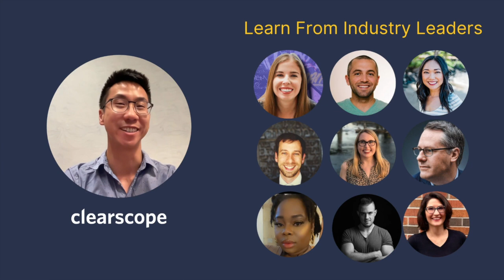Search Generative Experience (SGE) Roundtable Discussion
We hosted a Search Generative Experience (SGE) roundtable with some of the brightest minds in SEO including Aleyda Solis, Bernard Huang, Gaetano Nino Dinardi, Kevin Indig, Dr. Marie Haynes, and Mike King.

And the conversation was top-notch!

We discussed what is SGE, the effects of SGE, future with SGE and AI content, and finally privacy concerns.

Timestamps:
0:00 Introducing the panel
0:49 What is Search Generative Experience (SGE)
6:10 Will the new search model eclipse the old?
15:16 Future of affiliate marketing
18:45 Will content be replaced by AI?
22:12 How content will affect search engagement?
28:34 Google’s “Gemini” for search
31:19 Information gain will be more important
35:31 How to gain search engine marketing visibility with SGE
39:49 How Google is advancing AI in adverts
40:59 How to optimize for the multidimensional search journey
48:39 Google’s Section 7 privacy
55:04 Panlist’s takeaways

About Aleyda Solis:

Aleyda is an International SEO Consultant and founder of Orainti, a highly specialized, boutique SEO consultancy.

She’s a popular blogger, speaker, and author of “SEO, Las Claves Esenciales”. Her writings have been published in Search Engine Land, Search Engine Journal, and Moz.

She is also the host of the Youtube video series “Crawling Mondays” where she shares actionable SEO tips.

About Gaetano Nino Dinardi:

Gaetano is a Growth Advisor for many software companies including Cognism, Alyce, and DataGrail. Previously he was the VP of Growth at Aura.

He’s also a music producer and has worked with major artists like Fat Joe & Shaggy.

About Kevin Indig:

Kevin is a strategic Growth Advisor, creator of the Growth Memo newsletter, and host of the Tech Bound podcast. He ran SEO organizations for companies like Shopify, G2, and Atlassian, consulted for big brands like Ramp, Eventbrite, or Finder, and is an active angel investor.

About Dr. Marie Haynes:
Dr. Marie Haynes has been recognized as a leader in the SEO industry since 2008. Today, Marie is known for understanding how Google’s Search Algorithms work and sharing in layman’s terms how business owners can improve their websites. Marie writes for Search Engine Land and is often featured in authoritative SEO publications.

About Mike King:

Mike is the founder and CEO of iPullRank, a digital marketing agency trusted by the Fortune 500. They implement a unique blend of market segmentation, content strategy, SEO, and engineering skills to create powerful marketing campaigns to grow businesses.

He’s an international award-winning marketing thought leader and technologist with specific expertise in SEO.

About Bernard Huang:

Bernard is the co-founder of Clearscope, the leading SEO optimization software for high-quality content teams. Before Clearscope, Bernard started an SEO consulting agency, was a growth advisor in residence at 500 Startups, and led growth at a YC startup called 42Floors.

Clearscope is the best-in-class SEO content optimization platform that drives search traffic.